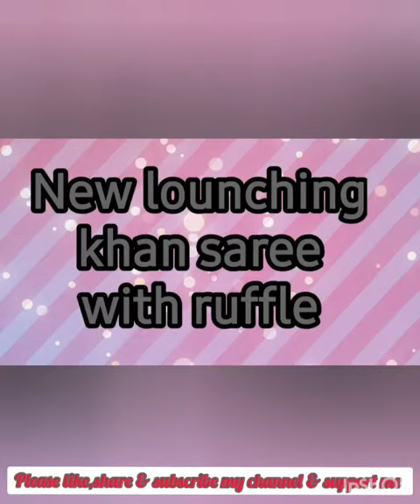Latest khan saree with ruffles